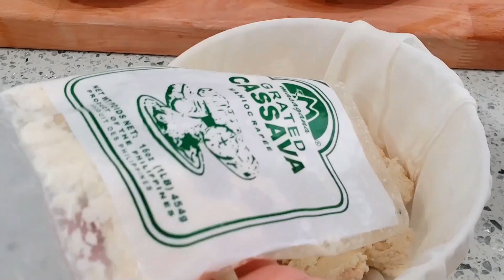Cách Nấu CHÈ KHOAI MÌ NƯỚC CỐT DỪA Mềm Dẻo Béo Thơm Ngon Cực Kỳ- Cassava Balls Coconut Milk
Cách Nấu Chè khoai mì viên tròn với nước cốt dừa dẻo mềm, quyện với nước cốt dừa béo ngậy cùng hương thơm của lá dứa làm tăng thêm phần nào cho món Chè này!
Cách làm đơn giản mà ăn lại rất ngon!

Cheer!